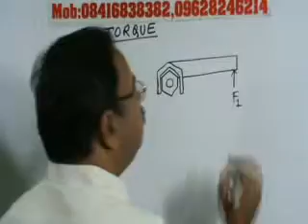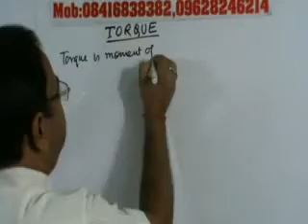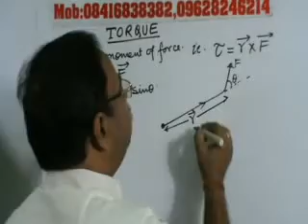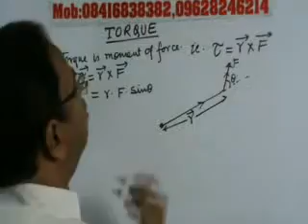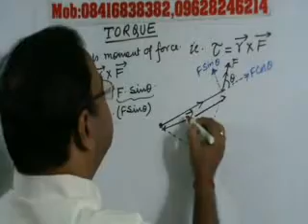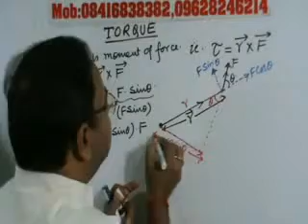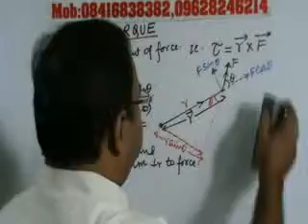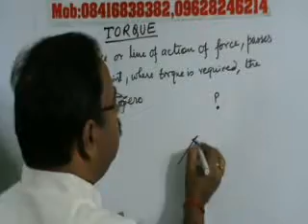Rotation,Torque-1, Mechanics,Class-XI Physics